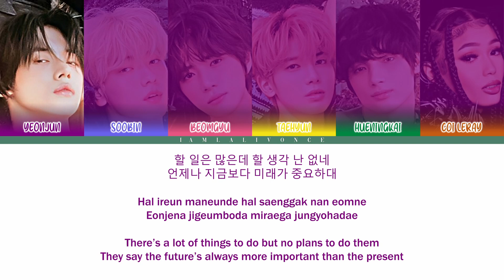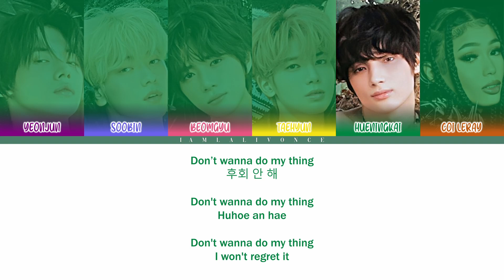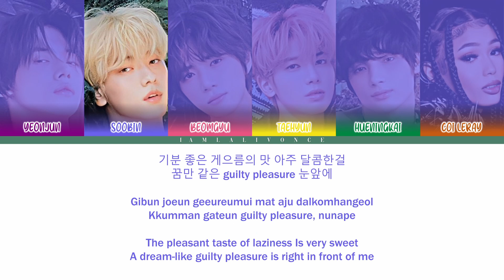TXT feat. Coi Leray - Happy Fools (ColorCoded Lyrics [HAN/ROM/ENG])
Artist : TOMORROW X TOGETHER feat. Coi Leray
Song : Happy Fools
Track No. : 3
Genre : K-Pop / K-Dance
Release : January 27, 2023